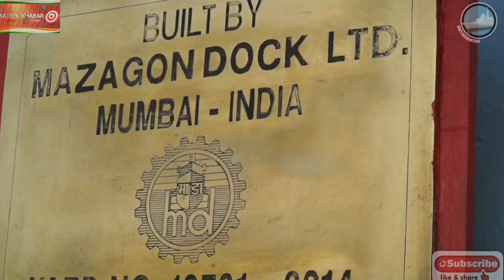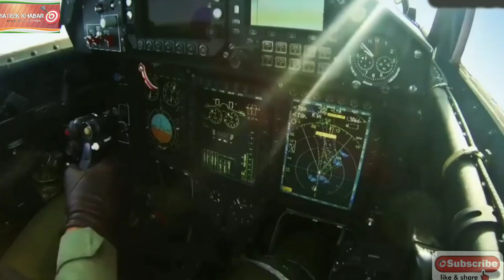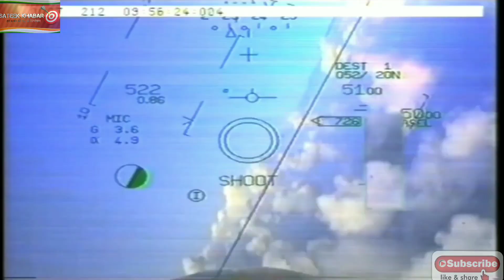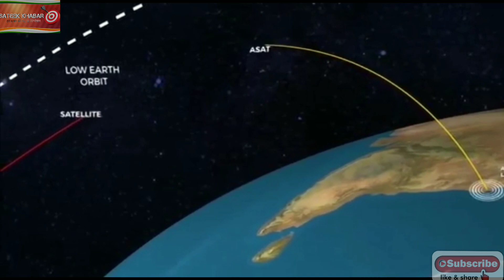5 Deadliest Weapons Of India | India China FaceOff | Indian Army Weapons | Sateek Khabar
In this video we have tried to show a list of 5 Deadliest Weapons of India that can be lethal against our enemies and for which China and Pakistan doesn't have any match. Knowing about Indian Army Weapons in this time of India China Faceoff becomes important as it will provide better picture of our strength.

All the information provided in the video are taken from open sources like internet and print and electronic media.

The images and videos used in this video are the properties of their creators and we don't claim any copyright over the same.

Team SK